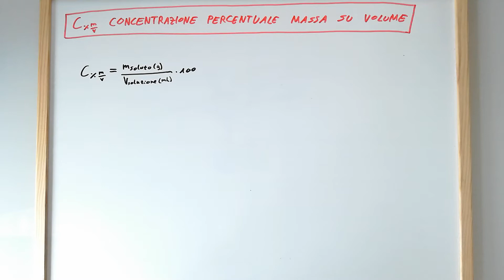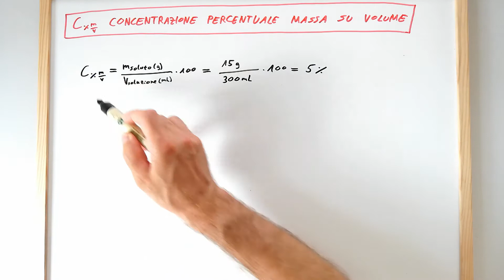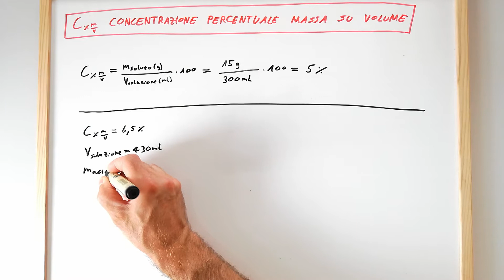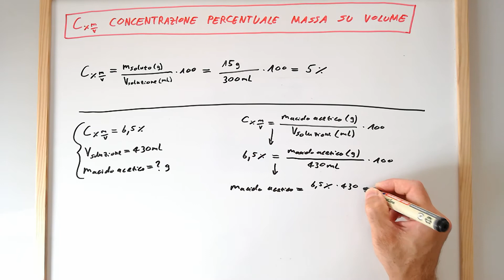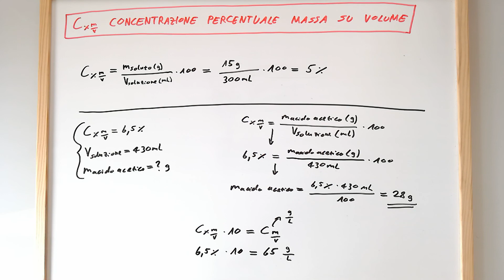Conversione della concentrazione C%m/V nella concentrazione Cm/V, C%m/V*10=Cm/V - lezione di chimica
Lezione di chimica in cui si mostra come convertire una concentrazione percentuale in massa su volume (C%m/V) in una concentrazione massa su volume (Cm/V), utilizzando l'equazione C%m/V*10=Cm/V. Viene inoltre mostrato un esempio di conversione.